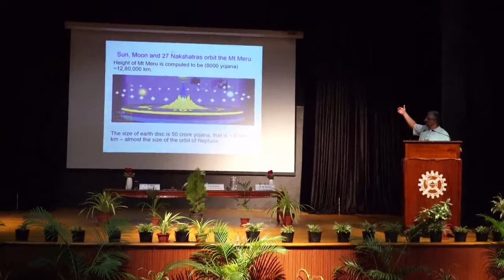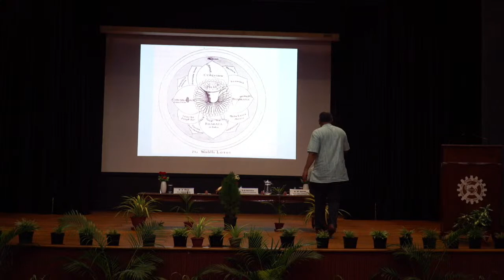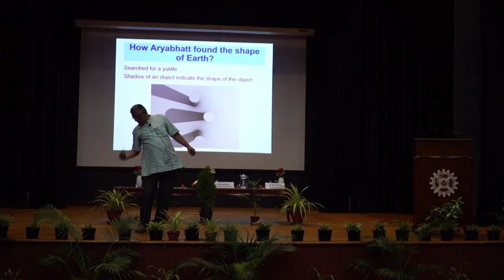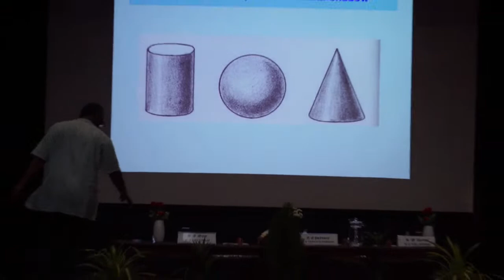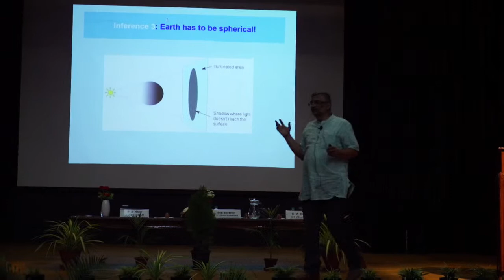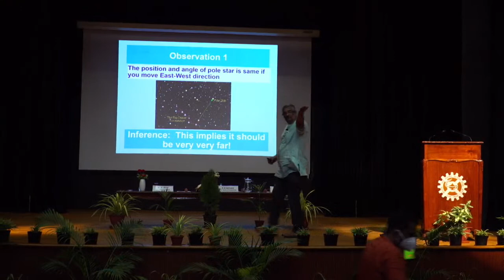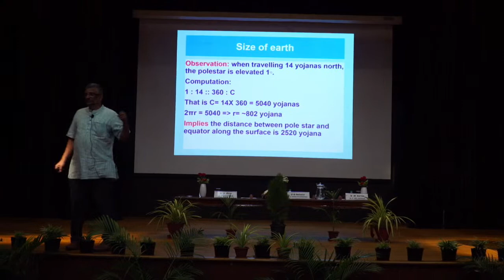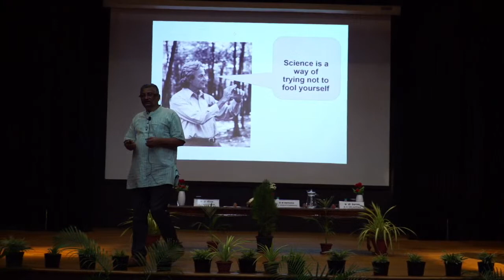80th CSIR Foundation Day Children’s Science Lecture by Dr. T.V. Venkateswaran , Vigyan Prasar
80th CSIR Foundation Day Children’s Science Celebrations Lecture On Sunday 26th September 2021 at 3.00 PM at Triple Helix Auditorium, CSIR-CLRI
“How Aryabhatta found the shape of Earth” by Dr. T.V. Venkateswaran Scientist F, Vigyan Prasar